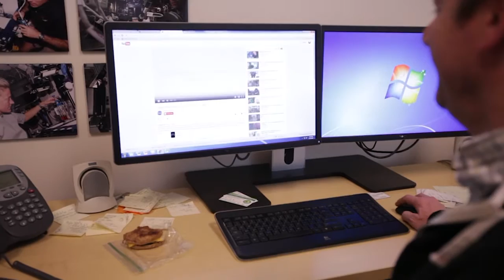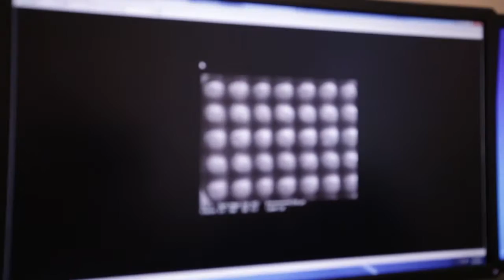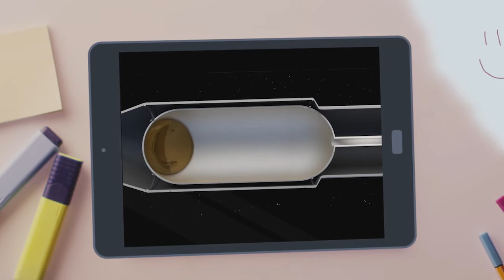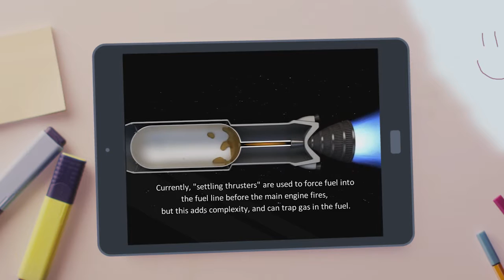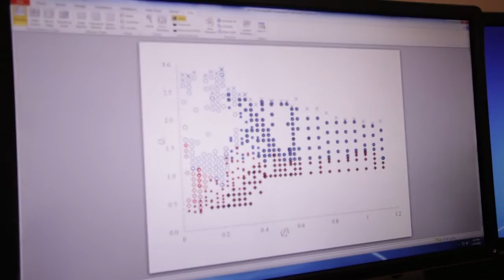Zero Gravity Fluid Physics with Dr. Mark Weislogel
Dr. Mark Weislogel gives us a short tour at the Department of Mechanical &amp; Materials Engineering at Portland State University. I greeted him with my cam and said, "show me stuff." He tells us a little about some of the work he and his students are working on in zero-gravity fluid physics.

Thanks to all the content creators and owners for making their stuff available through the Public Domain or Creative Commons.

300-micron-post hydrophobic-surface SEM images: provided by Dr. Mark Weislogel